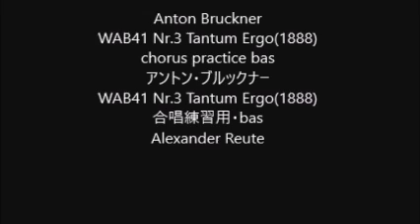Anton Bruckner WAB41 Nr.3 Tantum Ergo(1888) chorus practice bas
Anton Bruckner
WAB41 Nr.3 Tantum Ergo(1888)
合唱練習用・bas
Alexander Reute